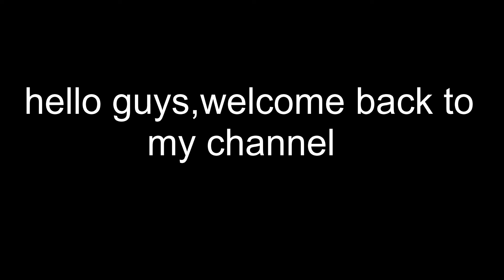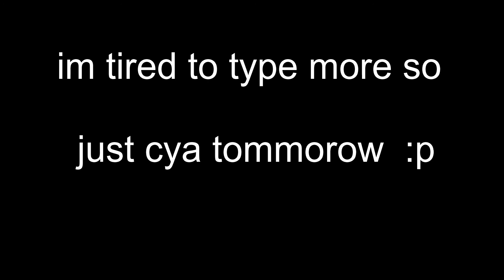Jackal Racing - Fun Race in meh vip